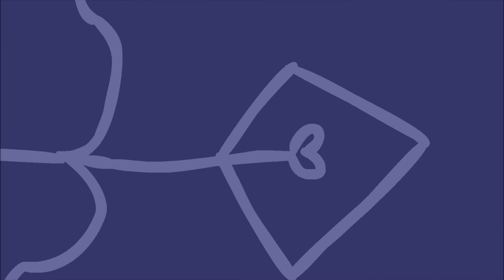Blue Sky/7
Dla Kooch ;w; To ssie, wiem. Najwyżej jutro poprawie :')